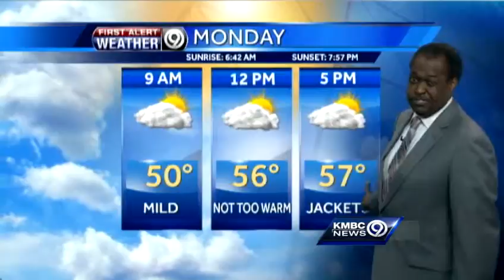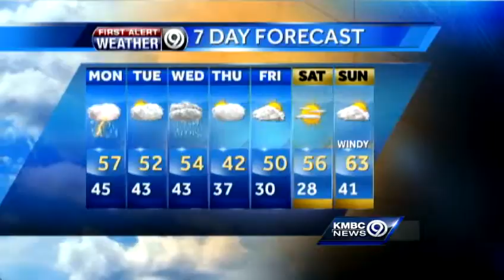Work week starts on a cool, rainy note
KMBC 9 chief meteorologist Bryan Busby says cooler temperatures and a chance of rain will be part of the forecast through the first half of the work week.